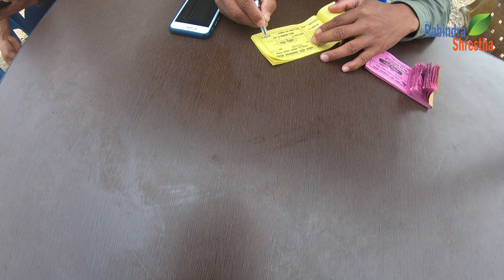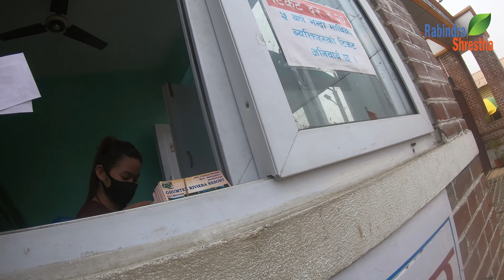Umberlla Street Vlog l Patihani Chitwan l E19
From Nawalpur, Narayanghat to Umbrella Street, Patihani Chitwan VLOG.